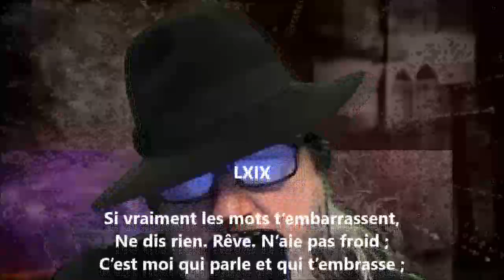Poème de l’amour LXIX - Anna de Noailles lu par Yvon Jean